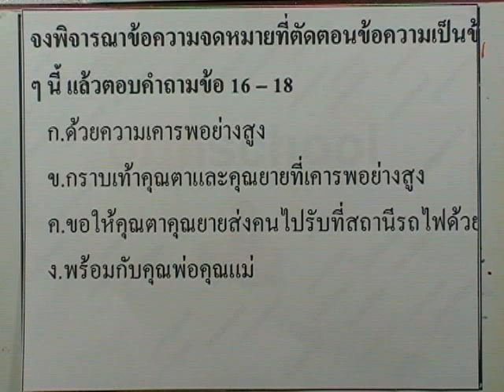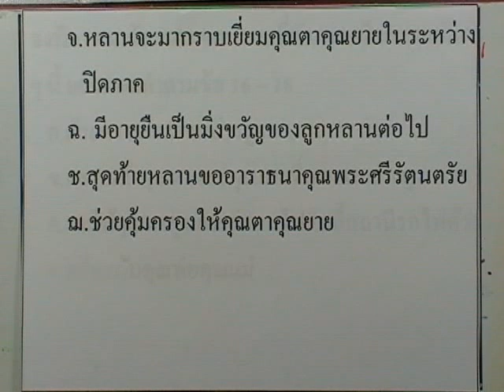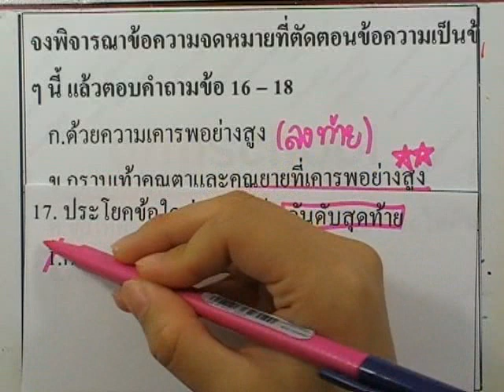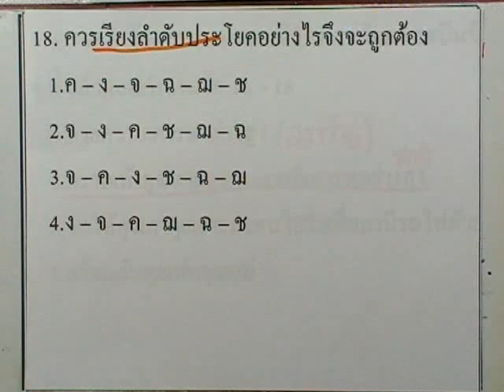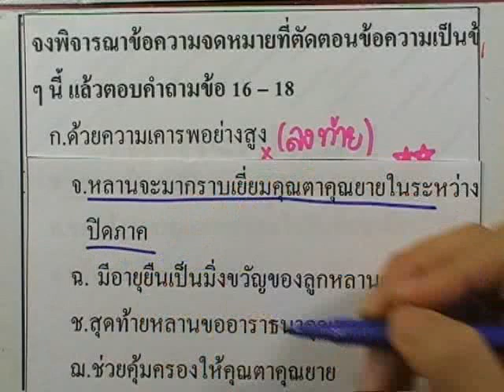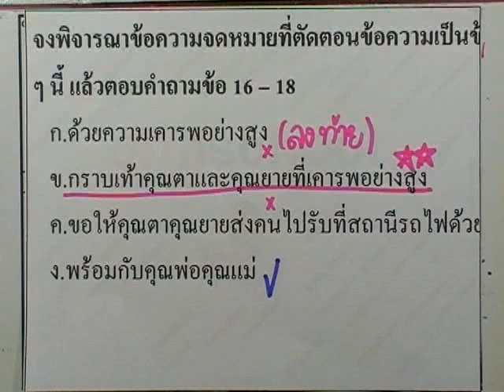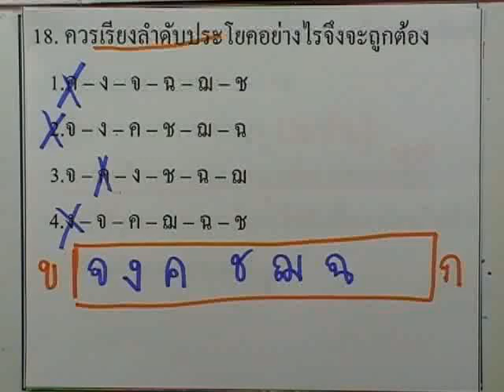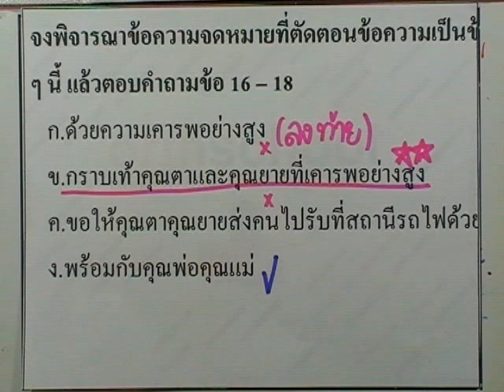ข้อสอบเข้าม.1 : ภาษาไทย ชุด02 ข้อ16-18